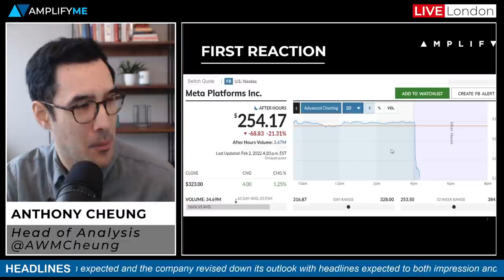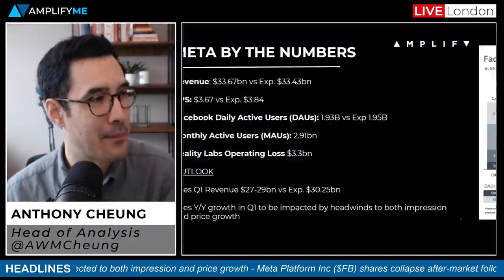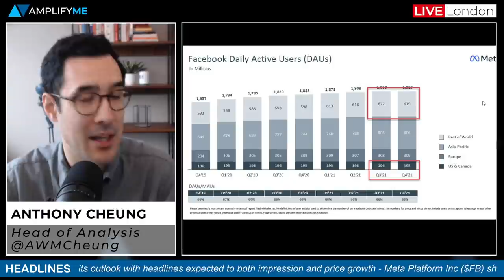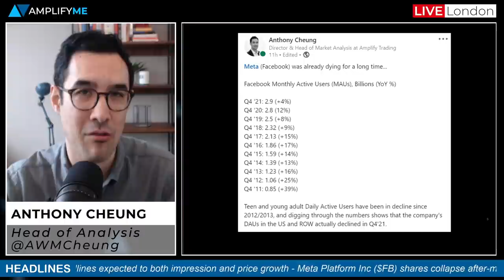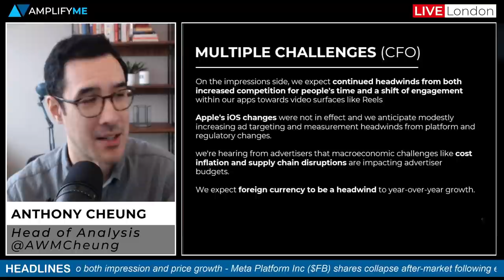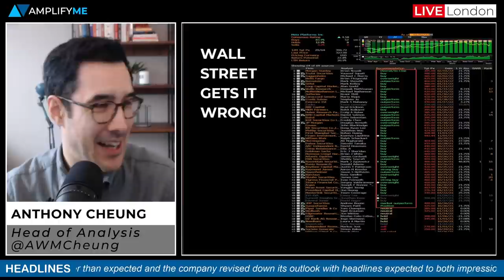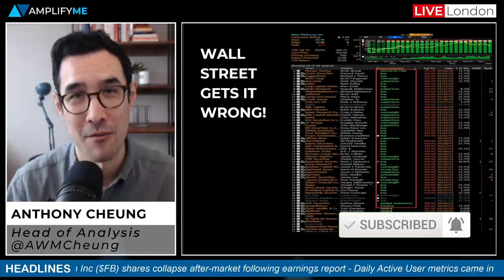What Just Happened To Meta (Facebook) Shares?!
Head of Market Analysis Anthony Cheung reviews the latest Q4 2021 earnings from Meta after their shares dropped 23% after-market.

- Intro (00:00)
- Initial after-market reaction when the numbers came out (00:29)
- Meta performance in Q4 and outlook (1:05)
- Reality Labs operating loss was $3.3bln (2:09)
- Disappointing outlook (3:25)
- Facebook sees a decline in Daily Active Users in RoW and US (3:40)
- Meta faces challenges on multiple fronts (5:53)
- Competition from Tik Tok intensifies (6:50)
- Wall Street analysts get it wrong! (7:27)